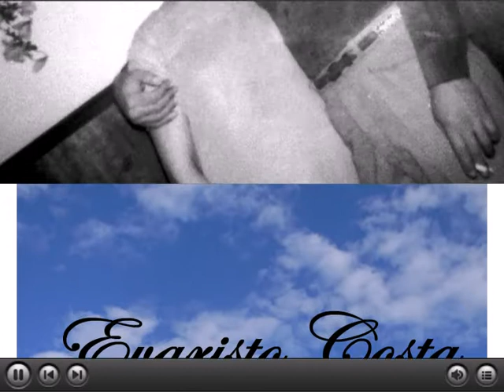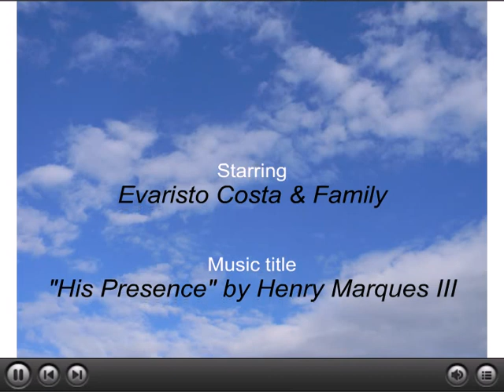Photo Slide Show Of The Life Of Evaristo Costa